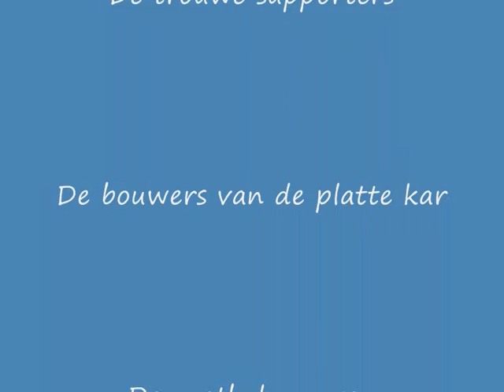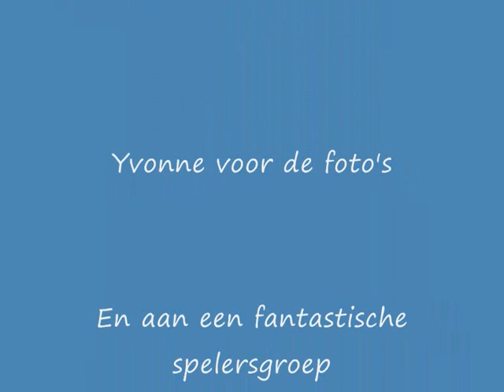campione 2009 - 2010.wmv